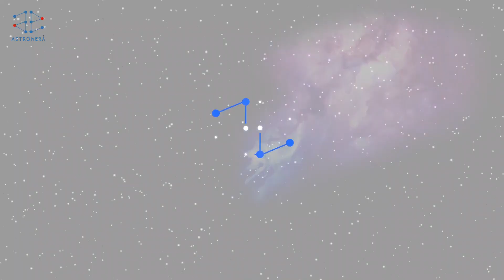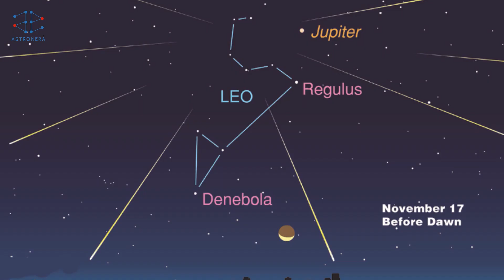19. उल्का आणि अशनी | अंतराळ सफर | AstronEra